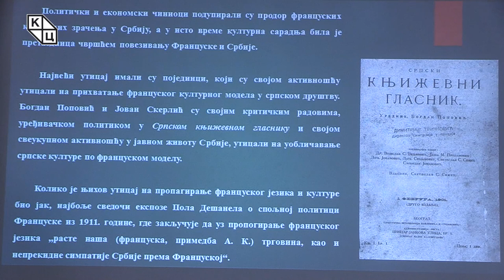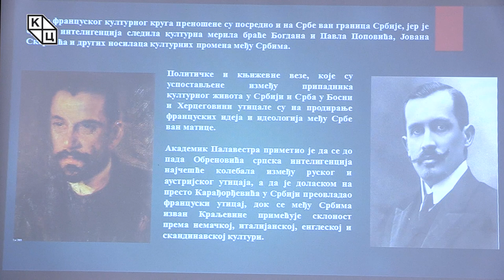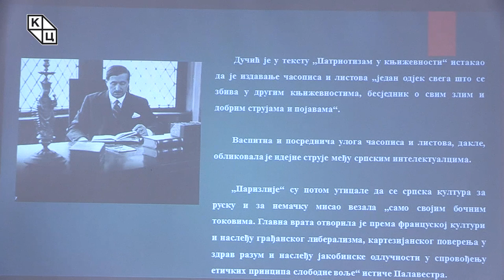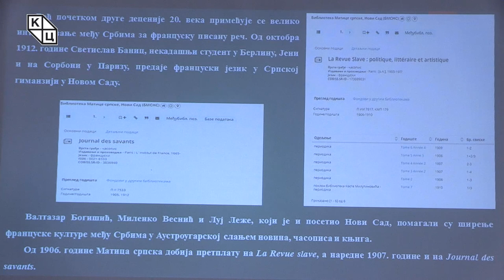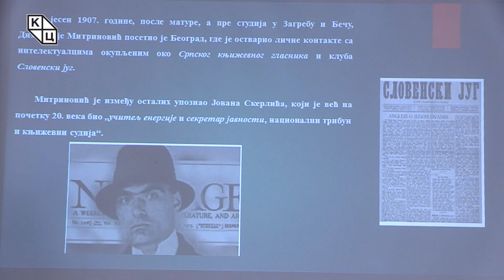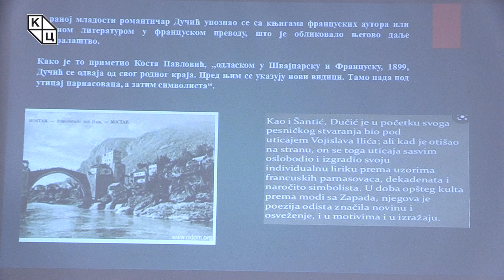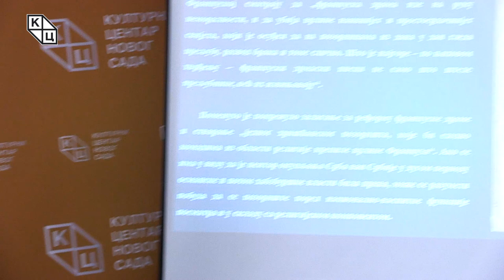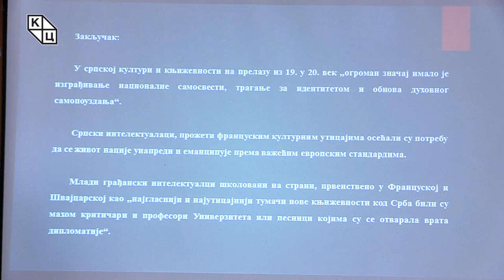др Александрa Колаковић - „Француски културни утицаји међу Србима ван Србије на почетку 20. века“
Предавање др Александре Колаковић на тему „Француски културни утицаји међу Србима ван Србије на почетку 20. века“ (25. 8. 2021)

Политички и економски чиниоци поткрепљивали су продор француског утицаја у Србију почетком 20. века и, истовремено, јачали међусобну културну сарадњу која је допринела све чвршћој вези између ове две земље.

Појединци који су се истакли у овом периоду својим делањем и утицајем у српској култури, пренели су француски модел у више слојеве српског друштва. Уобичајено је било познавање француског језика, био је видљив утицај француске моде, а књижевност поменутог говорног подручја била је редовна литература.

Богдан  Поповић и Јован Скерлић неретко су својим књижевним радом, али и уређивачком политиком у „Српском књижевном гласнику“, утицали на прихватање утицаја Француске у Србији.